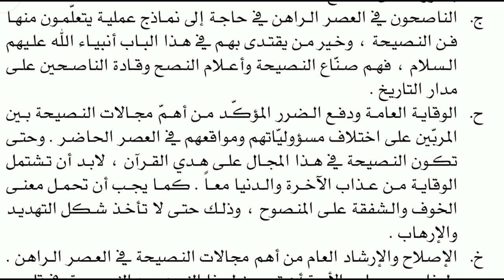البعث الإسلامي النصيحة ٤